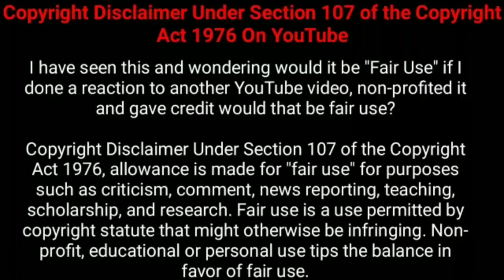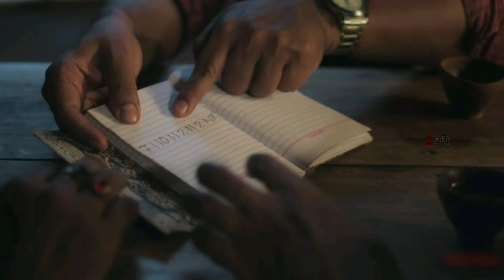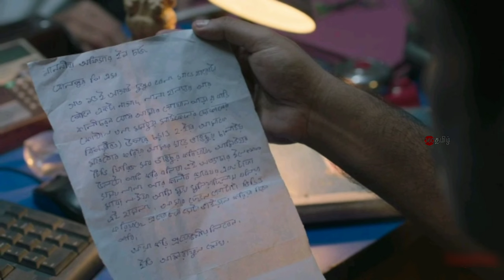இந்த சீரிஸ் முழுக்க முழுக்க ட்விஸ்ட் தான் | Tamil explained | Movie Explain in Tamil | 360 Tamil 2.0